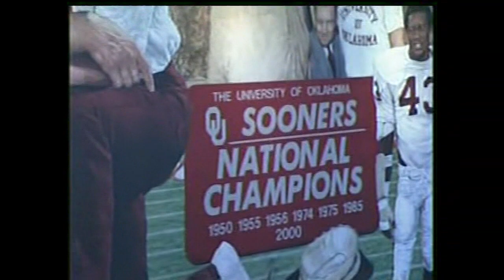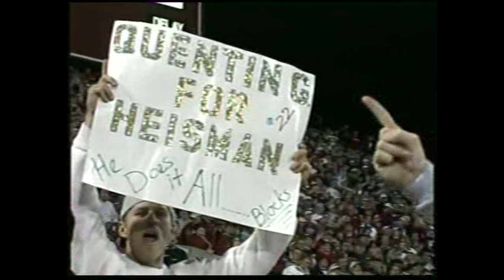2002.11.23 - Texas Tech at OU